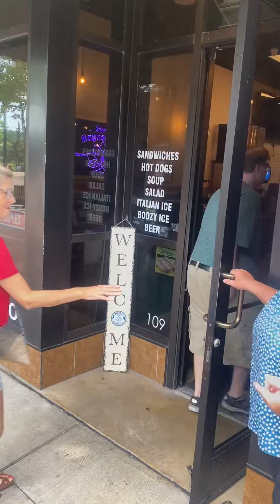Branson Missouri on Redneck Bus Tour Break Fil-Am Vacation 2023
We are taking a short walk break on the Branson Redneck Bus Tour on our 2023 vacation. Comedian Joey Ilo has been entertaing us. First time doing this and it kicked off our first day there. This was our third trip to Branson and both of us highly recommend it.  Comments are welcome!

If you are single, consider going where you're wanted to find love beyond the sea. Here is where I found mine-Christian Filipina

Buy my 547 page resource Meant to be-A Match Made in Heaven

Great gratitude to MrE for designing this website!

Love Beyond The Sea Twitter for tweets from the videos + my favorite love songs

Love Beyond The Sea is a biblical pro-marriage channel to help encourage and inspire men to pursue a Filipina for marriage.

A Filipina is a woman from the Philippines and can still make you a great wife, as I have discovered myself!

My channel is to equip men for this pursuit and to be the kind of husband every Filipina wants.

I will talk about as many aspects of marital relationships to a Filipina that I can.  We've been married since May 10 of 2015, getting married in only 54 days from across the world.